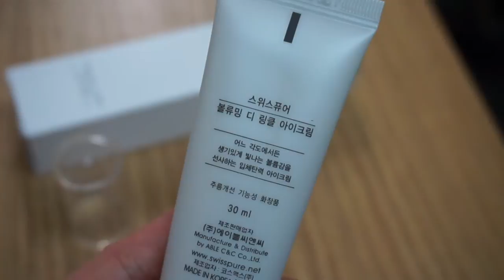볼류밍 디 링클 아이크림, 아이크림추천